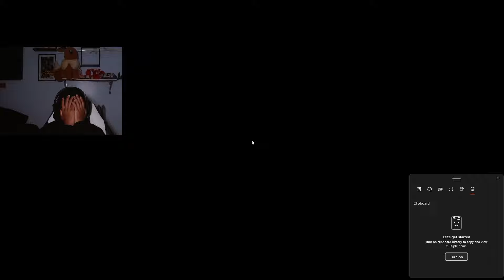THIS JUMPSCARE ALMOST ENDED ME!! | Psalm 5:9-13